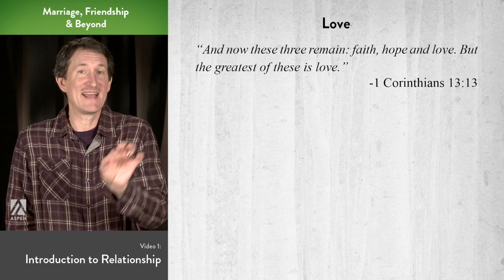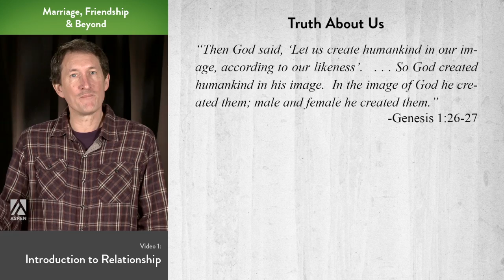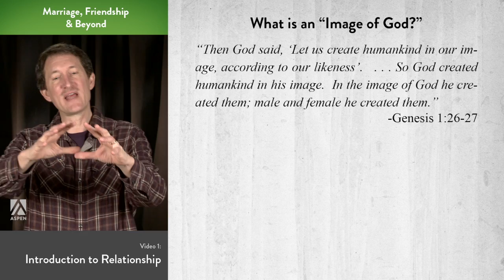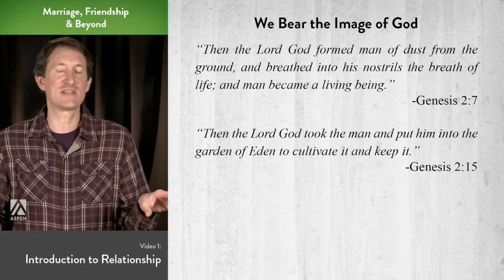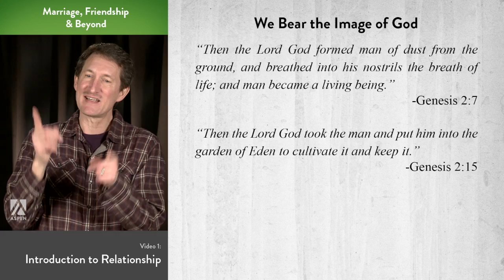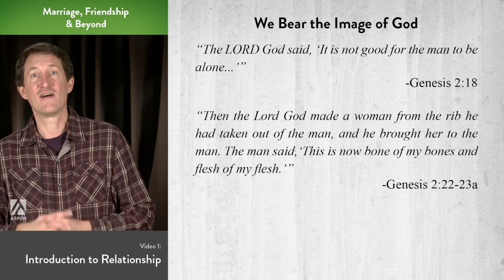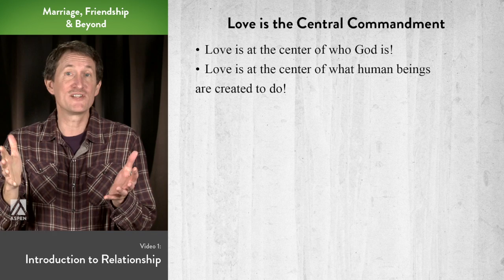MFB 01 C